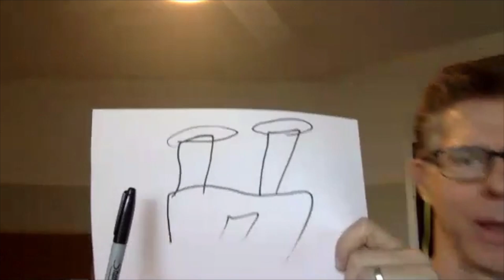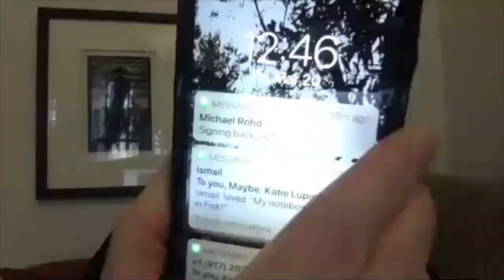mrohdonlineJesst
This 15 minute video for artists and educators moving in-person to online is a talk with theatre director/educator Jessica Thebus who shares thoughts and tools for treating a screen like a frame; we dig into unique, exciting ways to explore story withstudents/participants.